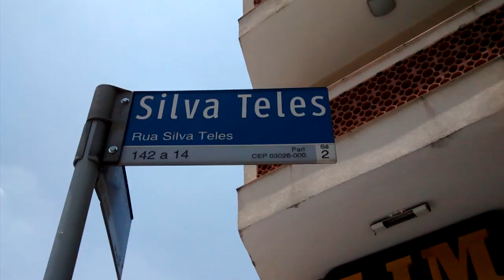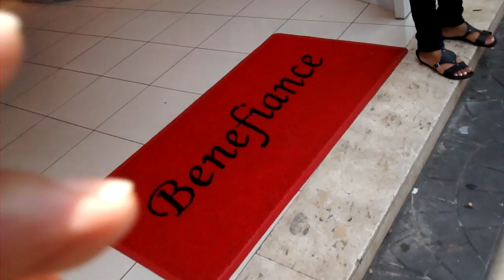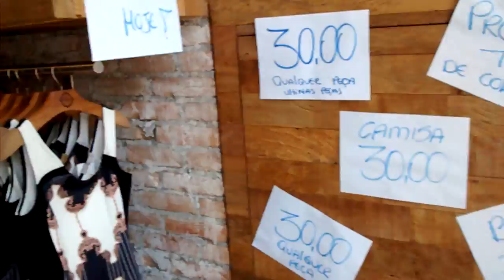SILVA TELES no Brás dias certos de promoção para o varejo confira as lojas e veja estilo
Vídeos com o melhor do Brás e região. Caseiros sem compromisso com lojas e outros pois cada rua do Brás encontra-se tipos diferentes de produtos.
Uma dica para quem não quer vir ao Brás e ter como receber em casa.. comprar marcas

Originais de Qualidade, veja esse site; kitparasacoleiras.com.br ... tem muita

coisa legal ...Fica a dica.: Para as amigas, para complementar os produtos que já

oferecem para as clientes ou simplesmente para presentear com itens exclusivos

gastando muito menos do que nas lojas com preços de atacado.